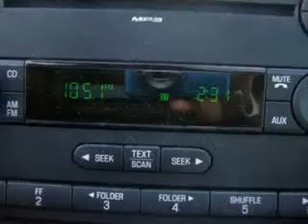2007 Ford Edge SEL FWD Mike Castrucci Ford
Mike Castrucci Ford
1020 State Route 28
Milford, OH 45150

2007 Ford Edge SEL FWD

 78,080 Miles

VIN - 2FMDK38C57BA95512

You will love this dark  Gray 2007 Ford Edge SEL FWD, equipped with a 6 Cyl. engine  and an automatic transmission with  78,080 miles. Enjoy this great SUV with features like Steering Wheel Audio Controls, Power Sunroof, MP3 Player, Leather Upholstery, Keyless Entry, Side Air Bag System, Tilt Steering Wheel, and much more. Enjoy the drive and have peace of mind in this 2007 Ford Edge SEL FWD. See us at Mike C...